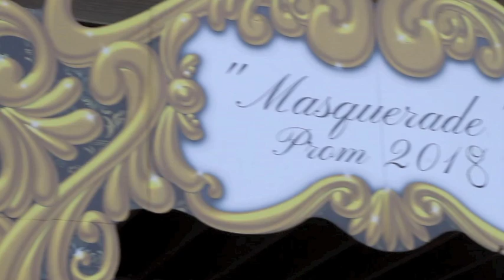ACS Prom 2018 DVD Promo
Produced by Gatewood Videography.

Allen County Scottsville High School.
Scottsville, Ky.

2018 Class song:  Won't Let Go By Black Stone Cherry

Moto:  Hakuna Matata (No Worries For The Rest Of Your Days)